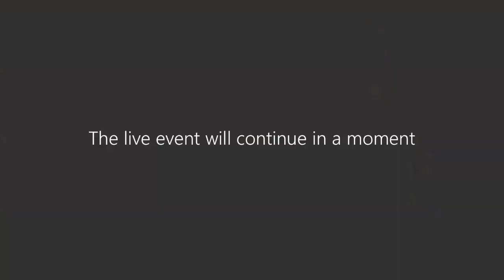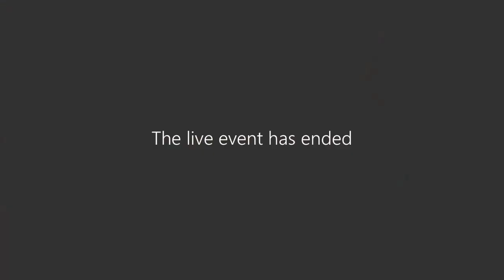Full Council - 16 December 2020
Agenda items included
To consider the following Recommendations:
• Recommendation 1 – Polling Arrangements
• Recommendation 2 – Submission Crawley Local Plan 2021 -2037
• Recommendation 3 – Budget Strategy 2021/22 – 2025/26
• Recommendation 4 – Appropriation of Garages from the HRA to the General Fund
• Recommendation 5 – Authority to Approve a Scheme Budget & and Appoint a Contractor for Breezehurst Phase 2 Housing Development

Notice of Motion - Donating the Mayoral Ball Budget to the Mayor's Charities